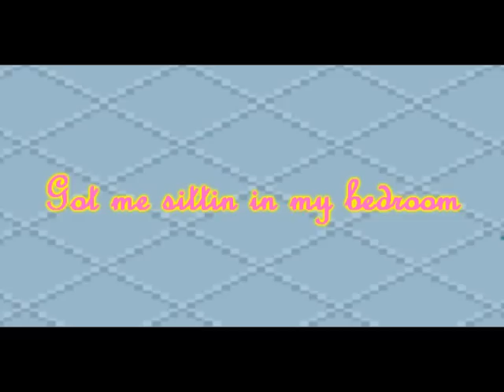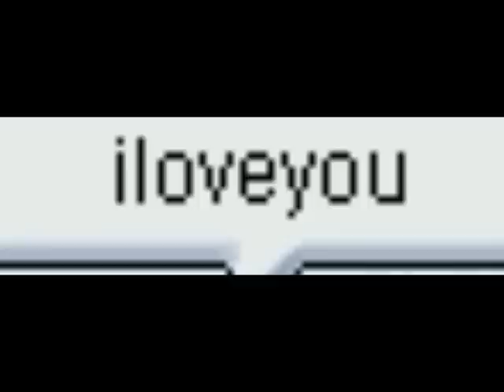MMV: In My Bedroom B5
Song: In My Bedroom
Artist: B5
Credits Song: I Miss You
Artist: Jenson

5th MMV. Yayers... done b4 skool starts (=

Dont mind da crappiness xD Enjoy da song.

Entertainment & promotional purposes only.